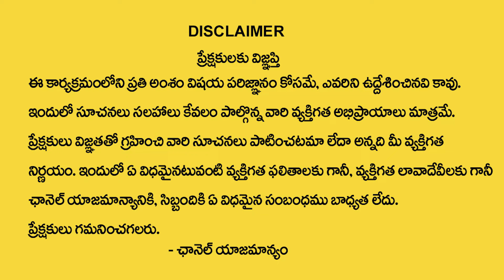Nayakanti : మిథునరాశి మే నెల రాశి ఫలితాలు 2024 | Mithuna Rasi | gemini horoscope | Monthly Rasipal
Watch►►Nayakanti : మిథునరాశి మే నెల రాశి ఫలితాలు 2024 | Mithuna Rasi | gemini horoscope | Monthly Rasipal